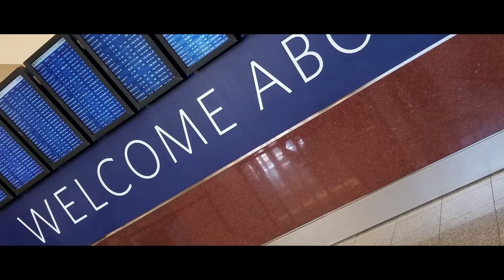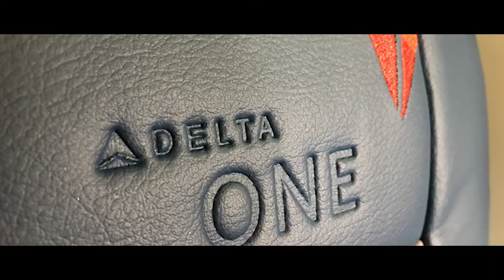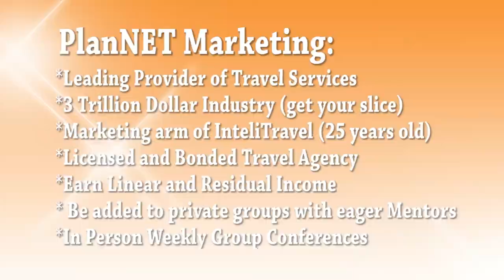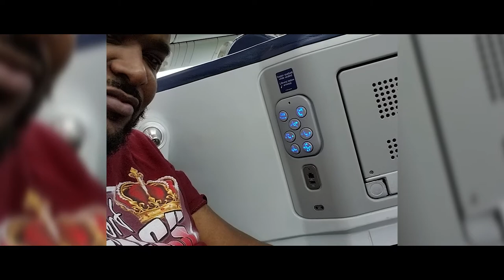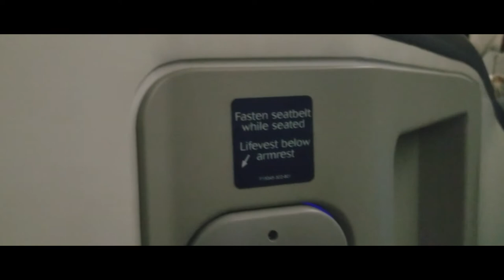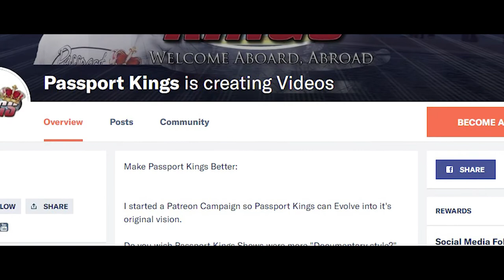Delta One flight review: First Class to Africa for $10000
On my way to South Africa, I got the hook up with Delta One first class seat and it was so  incredible, i needed to make a Delta One flight review. It feels like the comfort cut the travel time into a 3rd. Delta one is highly recommended if you can afford he almost $10,000 price tag. Here is my Delta One flight review and story.